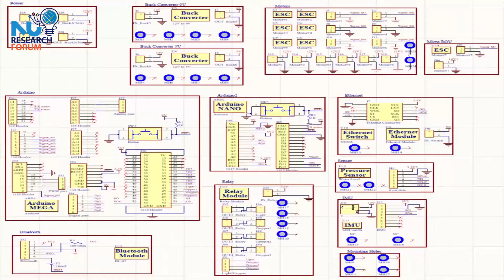Unmanned Remotely Operated Vehicle (ROV).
𝐄𝐠𝐲𝐩𝐭𝐢𝐚𝐧 𝐉𝐮𝐧𝐢𝐨𝐫 𝐑𝐞𝐬𝐞𝐚𝐫𝐜𝐡𝐞𝐫 𝐂𝐨𝐦𝐩𝐞𝐭𝐢𝐭𝐢𝐨𝐧 (Engineering Track)
"Egypt is a country that is surrounded by 2 of the most strategic and economic seas in the middle east, not to mention The Nile as a water source and other main Egyptian lakes; whenever any situation needs underwater inspection for oil or weldment, Egyptian industrial companies hire foreign companies for ROV use. An ROV is underwater remotely operated vehicle that is not only a replacement for the human power for his own safety, but also more efficient in the technical task it’s doing. The ROV Industry in Egypt has not yet reached its climax. Thus, our goal is to develop the ROV industry in Egypt in order to do tasks safer and more efficient than divers and to get rid of the aid of foreign companies in hiring their ROVs for a great amount of money. Also we, Egyptian engineers, are used to low-cost production for any product we make due to the low-cost production for any product we make to decrease the overall cost, which is why we always search for better performance but with even lower cost. We believe that we can make industrial ROVs with so little money compared to the foreign companies we Egyptians hire.

In order to develop our ROV which is simply contains of the submersible body, the control unit and the wires connecting between them, it was broken down into two parts which are mechanical structure and electrical structure.
Our mechanical engineers roles are organized as follows:
1-Design the ROV, its box, frame, thrusters’ installation, manipulators, pneumatic system and sealing system using 3D computer-aided design software (SolidWorks).
2-Studying the stress analysis of the ROV using ANSYS software.

Our electrical engineers roles are organized as follows:
1-Designing and fabricating the electrical boards required for operating the ROV in addition to the outside control unit and connecting the control unit with the ROV.
2-Deciding the protocol needed to communicate between the control unit and the ROV.
3-Determining the suitable cameras required for the best vision system.
4-Developing image processing software programs used for underwater inspections.
5-Developing a PID software program which makes the ROV autonomously stabilize itself minimizing any motion errors.
6-Developing an advanced software program using C# programming language that enables the pilot to simulate the ROV without the need of a pool.
After that, our mechanical and electrical engineers integrate the two systems with each other, test the whole system, then modify and improve."